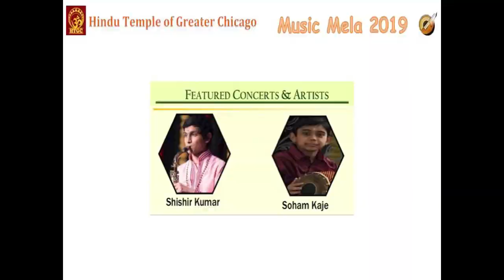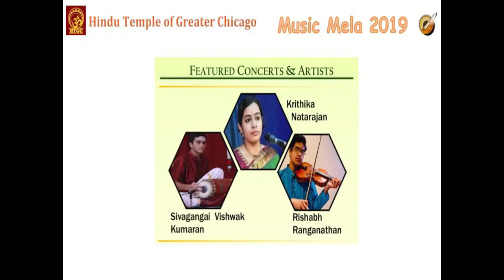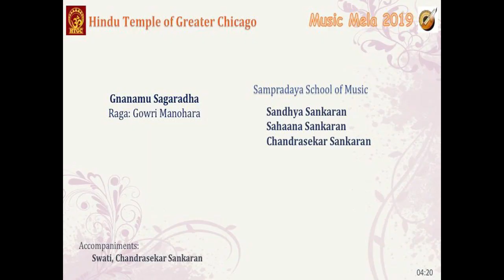HTGC, CHICAGO, LEMONT, IL: MUSIC MELA 2019:SAMPRADAYA SCHOOL OF MUSIC: GOWRI MANOHARA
AT
THE HINDU TEMPLE OF GREATER CHICAGO
PRESENTS
MUSIC MELA 2019

HTGC: MUSIC MELA 2019
STUDENTS OF SAMPRADAYA SCHOOL OF MUSIC
“GOWRI MANOHARA”
GURUS: JAYASHREE VENKATESH & VENKATESH PADMANABHAN